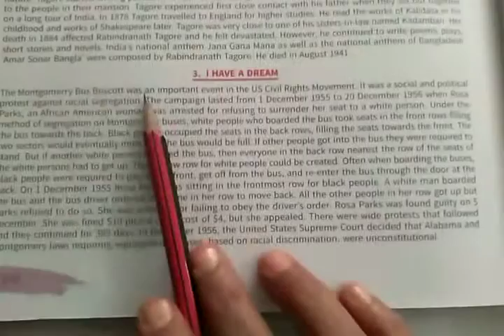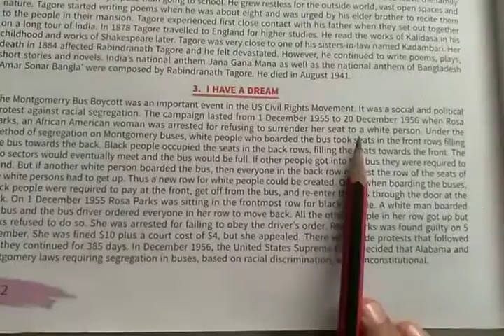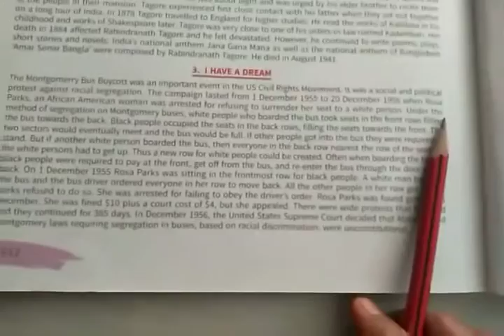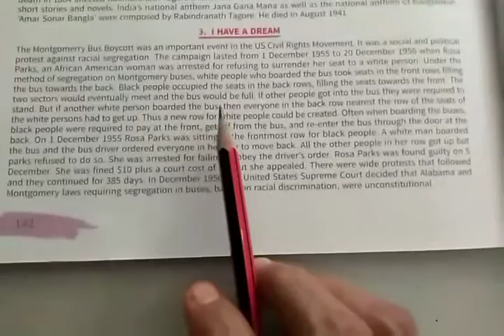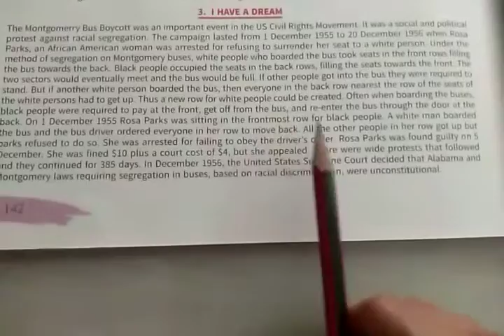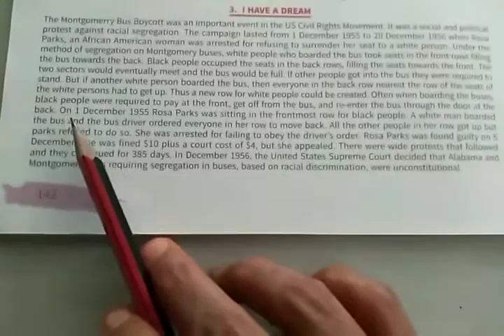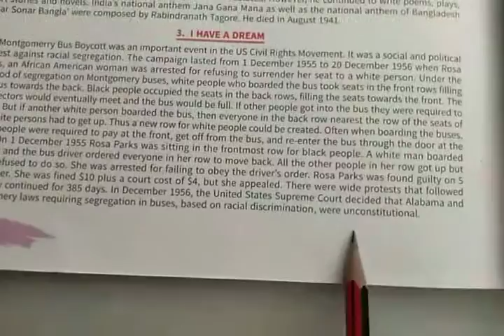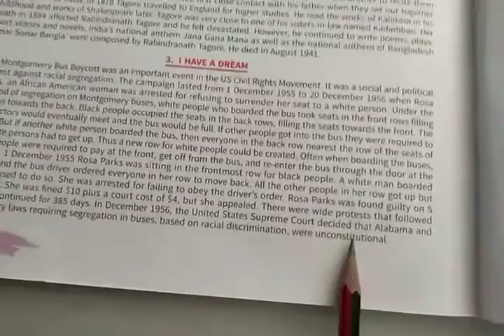TNEPS 8th English 21/07/2020